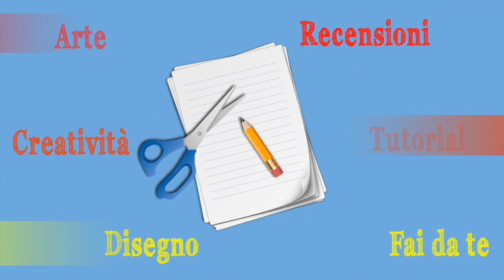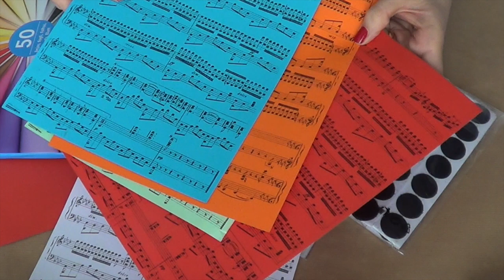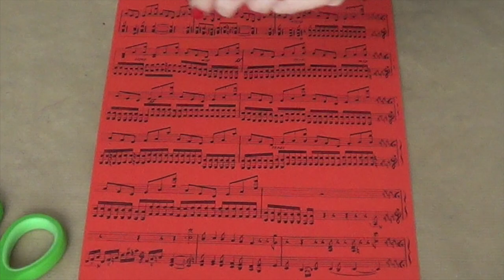I CARNOCCHIALI: la mascherina di carnevale che si indossa come gli occhiali! (Carnevale) Arte per Te